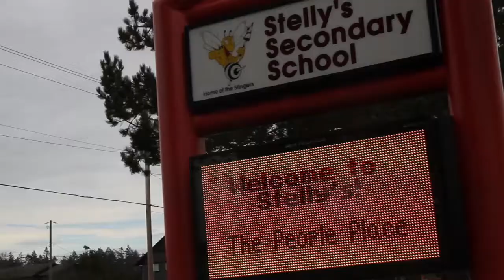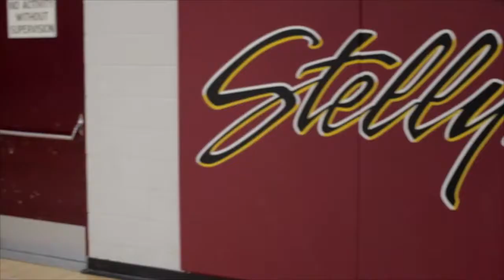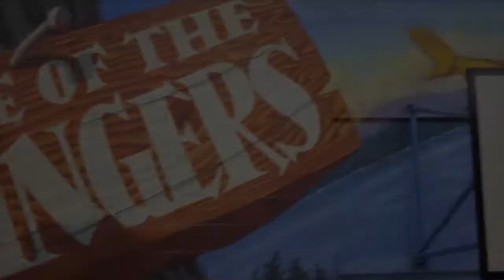Saanich Schools, BC, Canada - Stelly's Secondary School